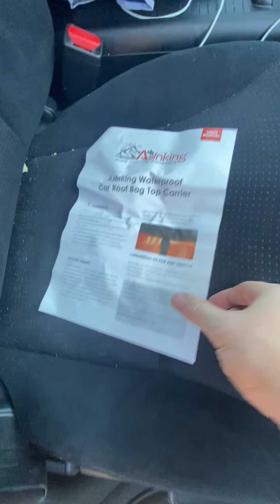Asinking Car Rooftop Cargo Carrier Bag, 21 Cubic Feet 100% Waterproof Heavy Duty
840D Car Roof Bag for All Vehicle with/Without Racks - Anti-Slip Mat, 6 Door Hooks, Storage Bag, 2 Extra Straps